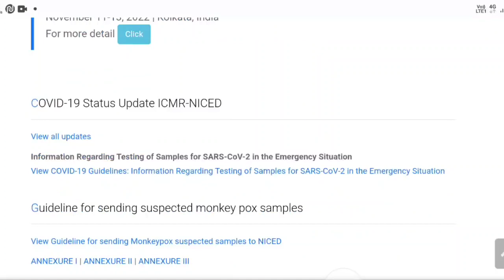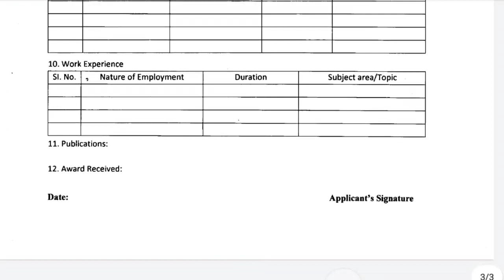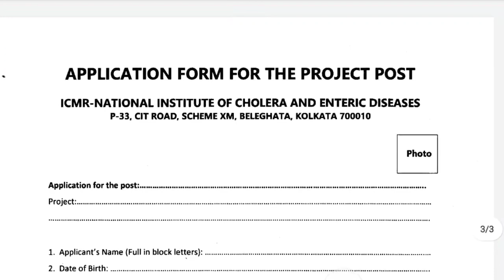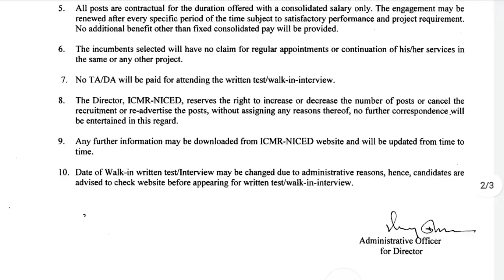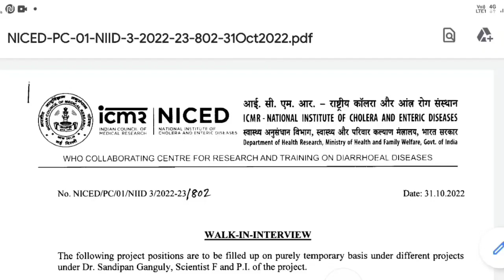মাধ্যমিক পাশে রাজ্যে ICMR অফিসে নিয়োগ ।। সমস্ত জেলা থেকে আবেদনযোগ ।। WB GOVT JOBS NEWS . WB JOBS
নিজের ব্লকে নিয়োগ।। বেতন-১১ হাজার টাকা।। শুধু ইন্টারভিউ দিলে চাকরি।। walking interview WB govt jobs

মাধ্যমিক পাশে ফয়ারম্যান পদে চাকরি সমস্ত জেলা থেকে আবেদন ।। শূন্যবাদ-২২১২টি ।। Fireman recruitment

শতাধিক শূন্য পদে নিয়োগ সমস্ত জেলা থেকে আবেদন । ছেলে মেয়ে আবেদনযোগ্য || WB government job vacancy

রাজ্য সরকারের স্থায়ী চাকরি ২০২২ ।। বেতন-২৪ হাজার ।। অফলাইনে আবেদন ।। west bengal government jobs

নিজের এলাকায় চাকরি ।। প্রতিটি ব্লকে নিয়োগ ।। মাধ্যমিক পাশে আবেদন ।। Online Apply . WB govt jobs

মাধ্যমিক পাশের সরকারি চাকরি ।। সব জেলা থেকে আবেদন ।। ওয়েস্ট বেঙ্গল গভর্নমেন্ট চাকরি ।। WB govt jobs

সঙ্গে দুটি চাকরির বিজ্ঞপ্তি ।। মাধ্যমিক পাশে নিয়োগ ।। আবেদন মূল্য নেই ।। WB GOVERNMENT JOBS

আপনার এলাকায় সরকারি চাকরি ।। আবেদন মূল্য ও লিখিত পরীক্ষা নেই ।। west bengal government jobs vacancy

মাধ্যমিক পাশে চাকরি । প্রতিটি জেলায় নিয়োগ । ঘরে বসে অনলাইনে আবেদ । নিজের এলাকায় কাজের সুযোগ

নিজের পঞ্চায়েত অফিসে নিয়োগ।। মোবাইল থেকে আবেদন ।। আবেদন মূল্য নেই ।। WEST BENGAL GOVERNMENT JOBS

notifications wb government jobs, 10th pass, kolkata government job, ib recruitment, 10th pass jobs . online apply for ib, intelligent bureau, wbjobs

10th pass Jobs 2022,
8th pass jobs 2022,
12th pass jobs 2022,
west bengal New Jobs Vacancy 2022,
west bengal group-d recruitment 8th pass 2022,
W B GROUP-D Recruitmrnt 2022,
8th pass group d jobs 2022,
group d recruitment wb 2022,
10th pass jobs vacancy 2022,
12 th pass jobs vacancy 2022,
grum panchayat office jobs 2022,

clerk vacancy in West Bengal
group D vacancy in West Bengal
wbssc clerk vacancy
wbscc group D vacancy
WB group D vacancy 2022
WB madhyamik pass jobs 2022
staff nurse vacancy west bengal

wb group d recruitment 2022, wb group c and d recruitment 2022,